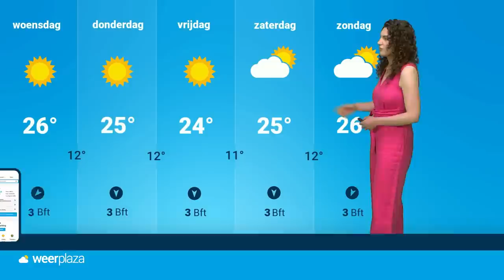Weerbericht: is de piek van de hitte voorbij?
Maandag werd het nog tropisch warm met meer dan 30 graden! Was dit voorlopig de piek van de hitte of houden de hoge temperaturen aan? Roosmarijn blikt vooruit naar de komende dagen.